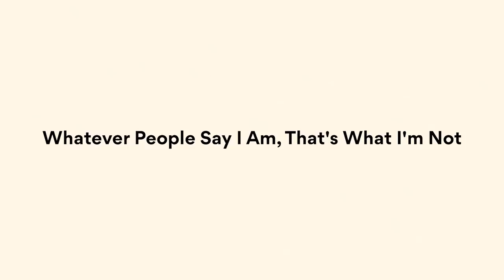Arctic Monkeys 'Whatever People Say I Am...' | Essentials April 2018 | Vinyl Me, Please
Despite their tender years--or perhaps because of them--with 'Whatever People Say I Am, That’s What I’m Not,' Arctic Monkeys found a new and unique way to chronicle the rushes of youth, and in doing so created a classic take on a stage of life we all experience. This album could be a blueprint for an imagined future; a reminiscence of the past; or your existence now. No matter where you are in your life, this album will always make sense and resonate, and that is Arctic Monkeys’ true achievement. Passion, belief and style are timeless, and so is this record.

Package Details:
VMP exclusive vinyl edition
1LP 180g multi-color “smoke” vinyl
16pg full-color lyric & photo booklet

Sign up to receive 'Whatever People Say I Am, That's What I'm Not'

Arctic Monkeys 'Whatever People Say I Am, That's What I'm Not' | Essentials April 2018 | Vinyl Me, Please